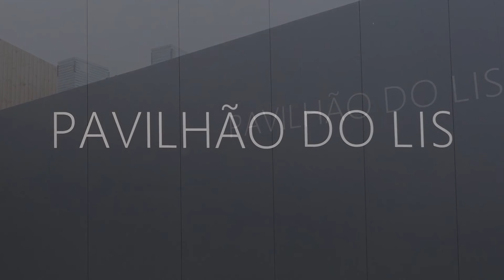Pavilhão Naming Colocação das letras